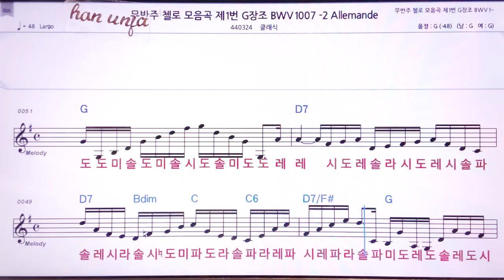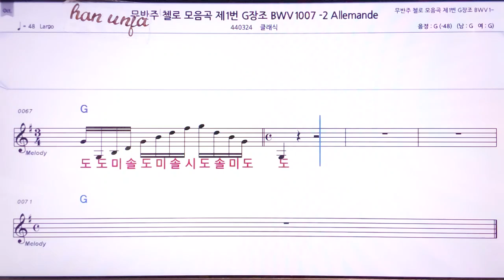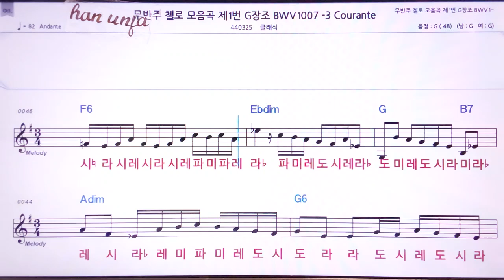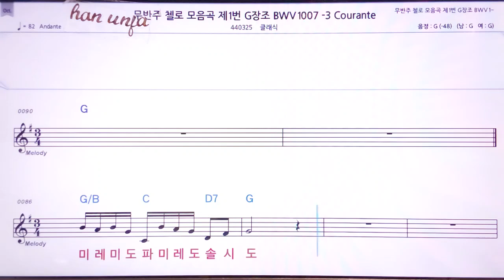💖무반주 첼로모음 1번G장조/클래식 👍MR,노래방, 악보, 코드,Karaoke With Sheet Music